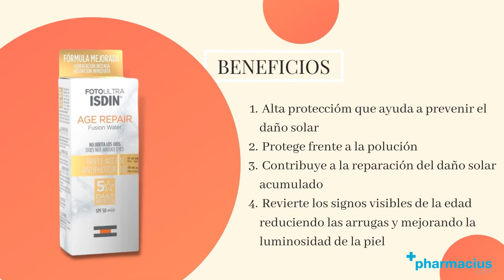Isdin Fotoultra Age Repair SFP 50: Para qué sirve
ISDIN FOTOULTRA AGE REPAIR SPF50 ►

Isdin FotoUltra Age Repair SPF50 50ml con base aquosa ideal como base de maquillaje protege, repara y revierte los signos del fotoenvejecimiento.

00:00 Intro
00:09 Presentación: Isdin FotoUltra Age Repair
00:16 Qué es  Isdin FotoUltra Age Repair y Para qué sirve
00:24 Composición: Lipopéptico Q10, Collagen Booter Peptide, ácido hialurónico
00:45 Beneficios de Isdin FotoUltra Age Repair
01:05 Modo de uso de Isdin FotoUltra Age Repair
01:18 Indicaciones
01:27 Comprar Isdin FotoUltra Age Repair en Pharmacius.com

¡Comparte tu opinión sobre Isdin FotoUltra Age Repair!